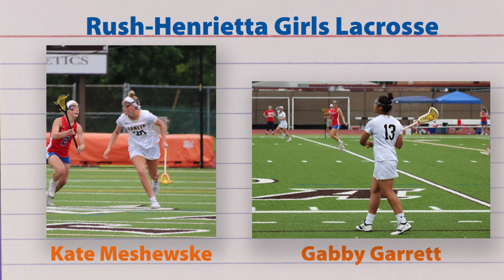HSSB - Dunkin High School Notebook - May 25, 2019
Paul Gotham from Pickin' Splinters, hosts the Dunkin High School Notebook, with special guest Matt Trabold (13 WHAM).  Matt talks two of the teams to watch for in Girls and Boys Section V Lacrosse.